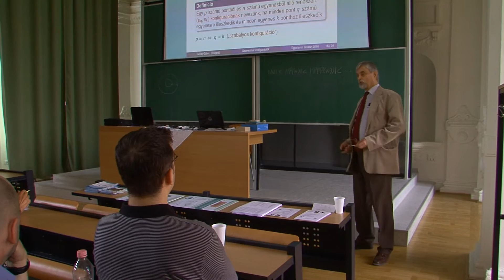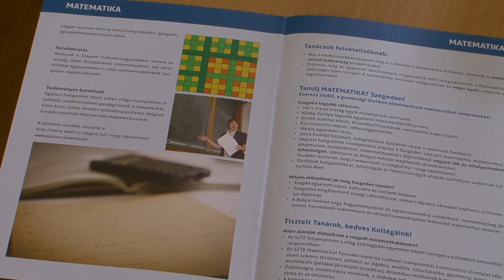Szegedi Hírek A matematika érdekes és izgalmas 2016.04.26.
15 hazai középiskolából érkeztek diákok arra a matematikai előadássorozatra, amelyet 12. alkalommal rendeztek meg a Szegedi Tudományegyetem Bolyai Intézetében. Az Egyetemi Tavasz elnevezésű esemény célja, hogy megmutassák a matematika érdekes és izgalmas, valamint felhívják a figyelmet a szegedi magas szintű oktatásra. A matematika körbevesz minket. Ezt bizonyították a középiskolásoknak szóló előadások, amelyek matematika segítségével oldották meg például a Naprendszer stabilitásának kérdését, adtak választ a nemek arányának evolúciós magyarázatára vagy tervezték meg az űrszondák pályáját. De nem minden matematikai eredményt hasznosítanak a gyakorlatban. Az érdekes előadások mellett a fiatalok bepillantást nyerhettek a szegedi matematika képzés rendszerébe is. Egyre többen jelentkeznek matematika szakra. Az itt végzett hallgatók mindegyike gyorsan el tud helyezkedni a szakmájában, ráadásul- a legtöbb esetben- jó fizetésért.